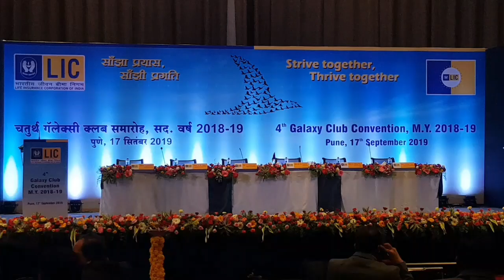4th Galaxy Club Convention 2018-19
Hotel JW Marrito Pune 17 Sep 2019